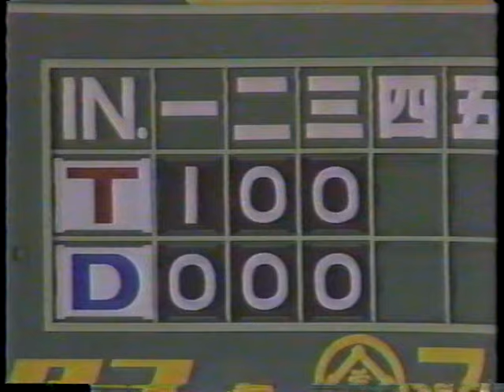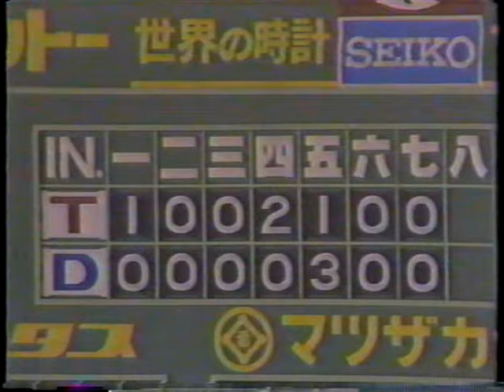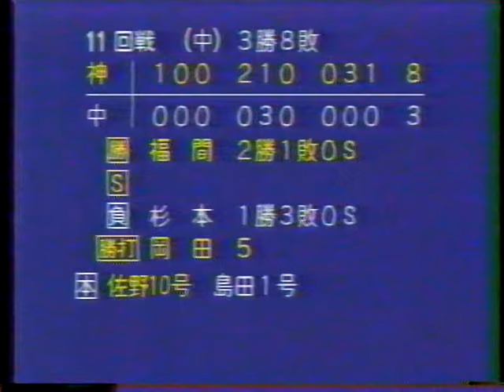６月３日 中日３ー８阪神【３年振り、６連勝】